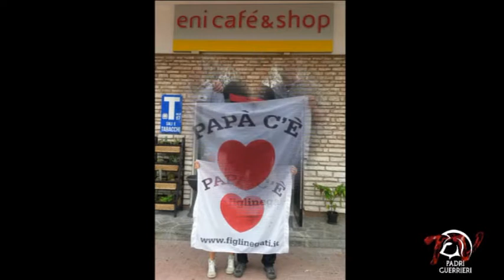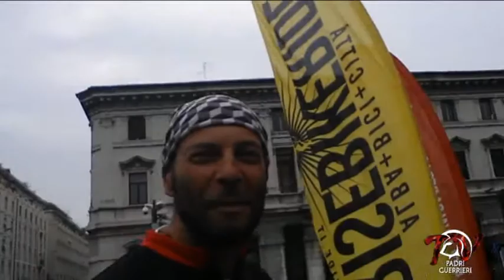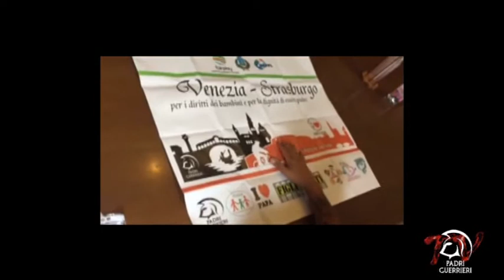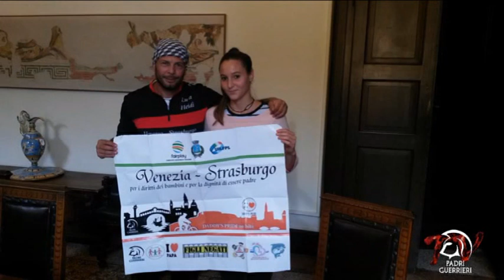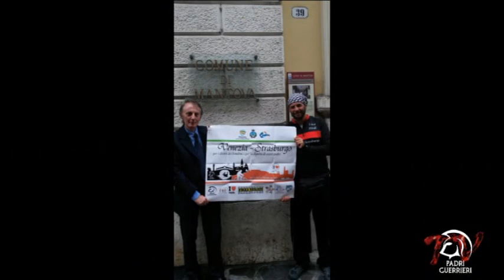05 MANTOVA (16.09.16) - DADDY'S PRIDE ON BIKE Venezia-Strasburgo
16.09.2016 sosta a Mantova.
il "DADDY'S PRIDE on Bike" incontra l'assessore Caprini.

1064km per la Bigenitorialità